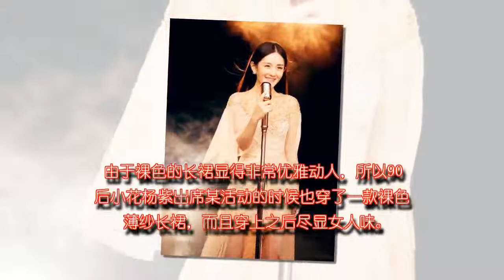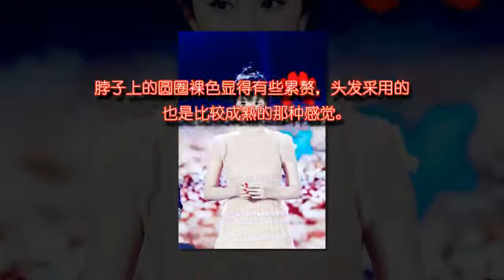同样是裸色长裙，杨幂不及刘亦菲，赵丽颖惊艳全场！